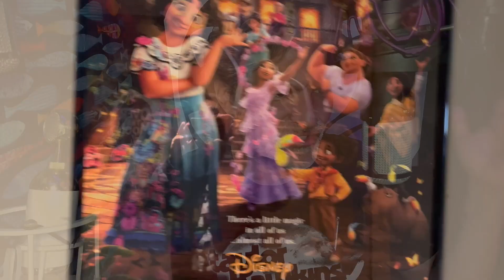Animated Pilot Recording Session was Amazing!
Just got back from recording voice parts for the animated pilot I was cast on. Still can't go into detail, but I can tell you about this VO session at one of LA's premiere VO studio facilities. Wow.